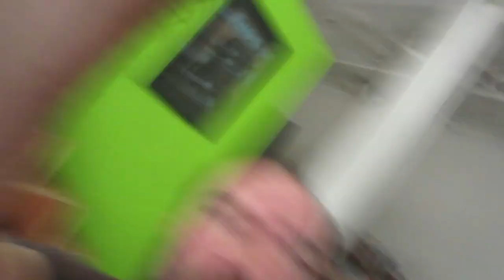Prospecting in New York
Duh guys, interviewed Mike Doughty! And Graham Smith! And also, SAM!

Duh guys.